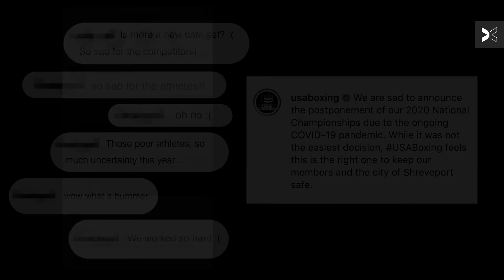Can't Climb A Smooth Mountain | Ep.3 Cancelled | FENOM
Everything seems to be going smoothly as Chantel Navarro continues training for her upcoming tournament. She’s spending time with her family and learning more and more from her dad, Nacho. Just as things are starting to look up -- BOOM -- a global pandemic. COVID-19 has cancelled all sporting events, and now, her future is one big question mark. Watch Episode 3 of FENOM to follow Chantel as her training and life comes to a screeching halt.